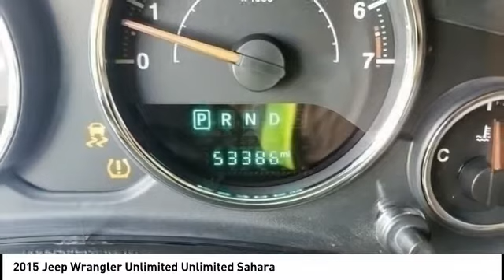2015 Jeep Wrangler Unlimited U618096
2015 Jeep Wrangler Unlimited Unlimited Sahara

Ewing Subaru
1555 Dallas Parkway

2015 Jeep Wrangler Unlimited Sahara Recent Arrival! Odometer is 31979 miles below market average! Black Clearcoat 4D Sport Utility 3.6L V6 24V VVT 5-Speed Automatic 4WD The PRICE you see, is the PRICE you pay! Does not include state applicable $150 doc fee, tax, title, license & registration. We offer several online shopping tools & technology that enable our customers to complete the purchase process without visiting the dealership. You can value your trade, apply for financing, get accurate payment estimates and more by contacting us today! We even offer a Touch-Less vehicle delivery option for your convenience. Many of our customers have already taken advantage of these options, and they remain available during this time. We are located at our all new location @ 1555 Dallas Parkway, Plano, TX 75093. Come see our brand new facilities! Apply online to get the process started before you come in. We offer free airport pickup. We can help facilitate low cost shipping directly to your door. Call for an estimate at (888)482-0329. Come see how easy it is to do business with the Ewing Automotive Group.   Please note dealer delivery to customer location is subject to additional fees depending on location. Please note legal requirements must be met for online transactions to safeguard and protect consumer rights, see Dealer for additional details as may be required. While every reasonable effort is made to ensure the accuracy of this information, we are not responsible for any errors or omissions contained on these pages. Please verify any information regarding vehicle options, mileage and pricing in question with Ewing Subaru by contacting us directly today.